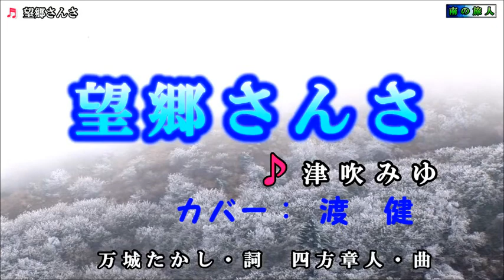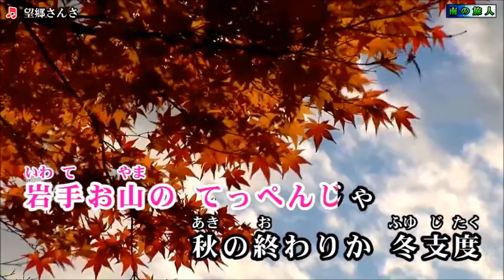望郷さんさ（津吹みゆ）／ 渡 健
津吹みゆの新曲，民謡調の「望郷さんさ」を歌ってみました。